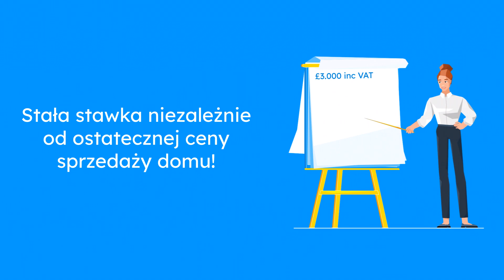Ninety Property - Oferta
Myślisz o sprzedaży domu?
Oferujemy konkurencyjne ceny i kompleksową w tym polską, obsługę w rejonach Edinburgh i Lothians
Zapoznaj się z naszą ofertą i jeśli masz jakieś pytania to pisz na lub dzwoń i pytaj o Maję - 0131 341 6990